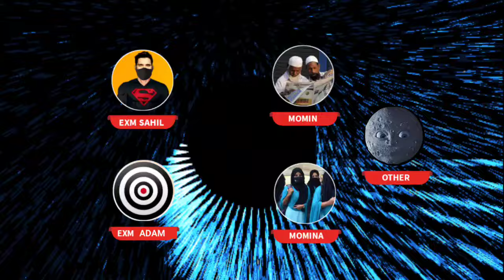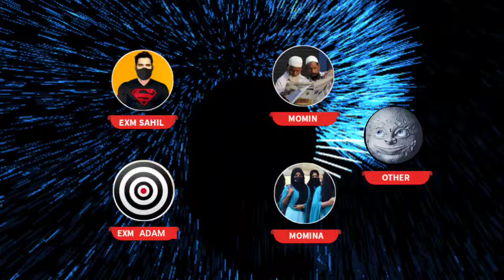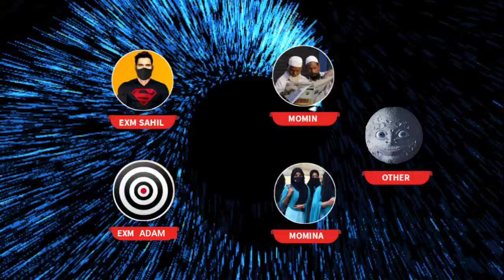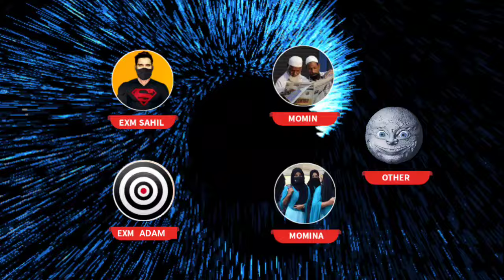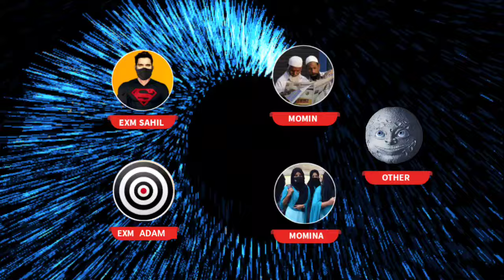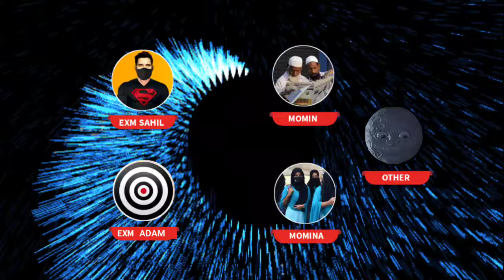exmuslim - बांग्लादेशी लड़की ने छोड़ा इस्लाम 😳 | sachwala, sahil, Adam seeker debates